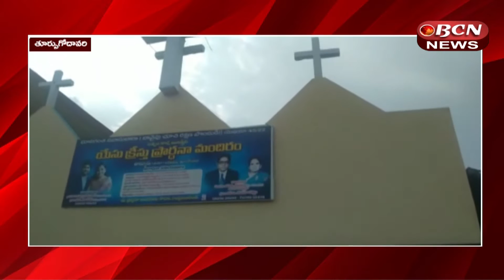Christian Day | గండేపల్లి తూర్పు గోదావరి జిల్లా | BCN Telugu News